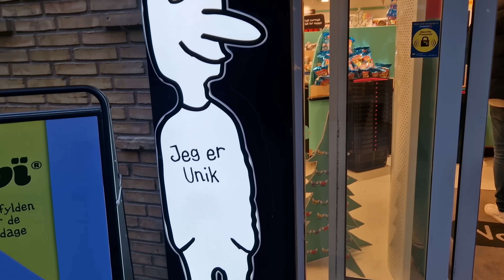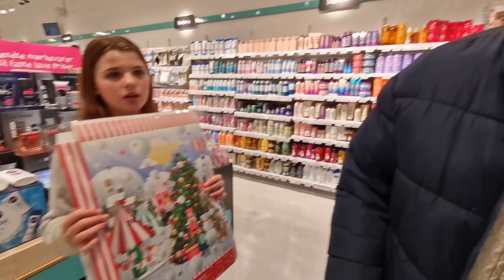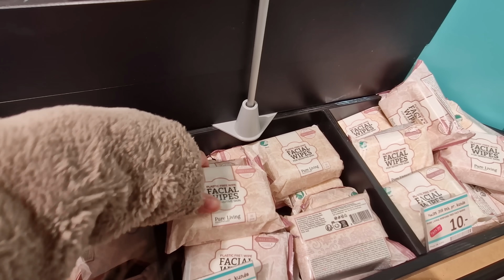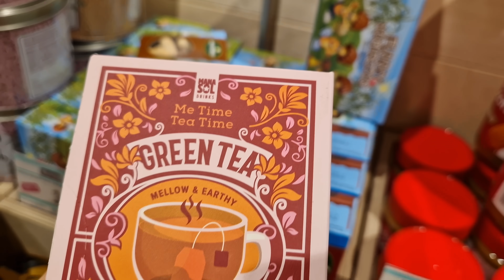NORMAL😃SHOPPER IND TIL DIY JULEKALENDER🎅